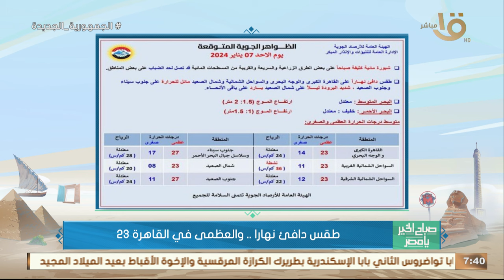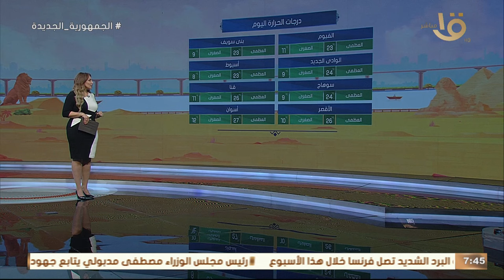طقس بارد جدا بالليل.. تعرف على تحذيرات الأرصاد من طقس اليوم وبيان بدرجات الحرارة المتوقعة اليوم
صباح الخير يا مصر | طقس بارد جدا بالليل.. تعرف على تحذيرات الأرصاد من طقس اليوم وبيان بدرجات الحرارة المتوقعة اليوم